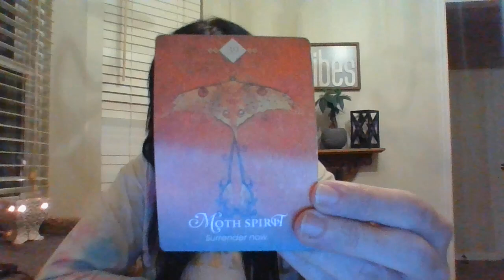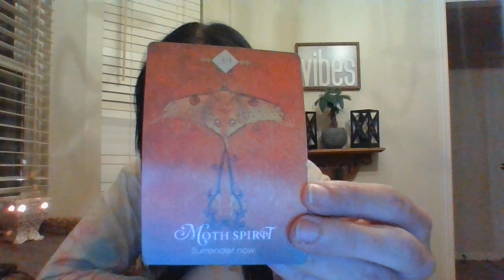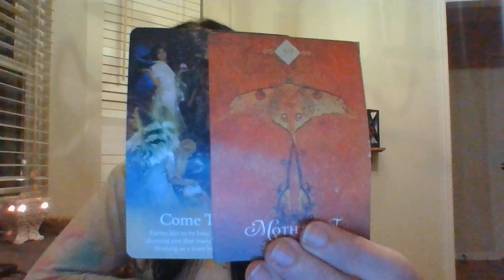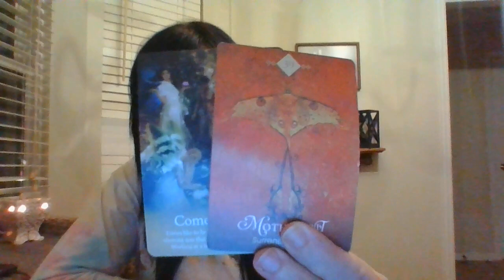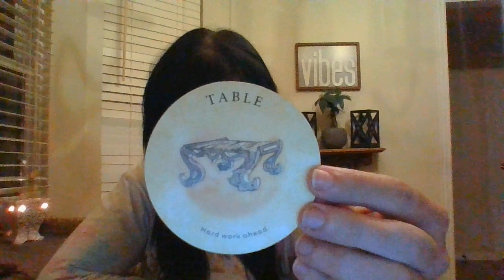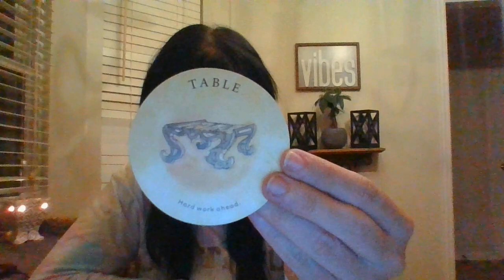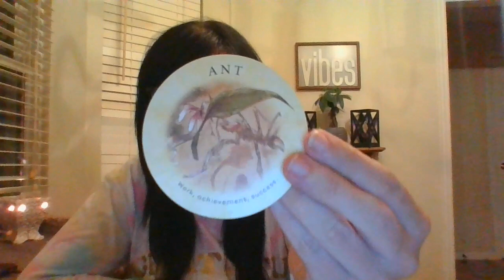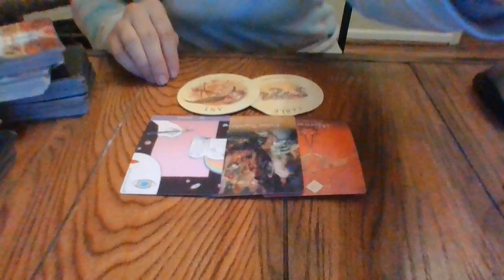TAURUS- NOV 21